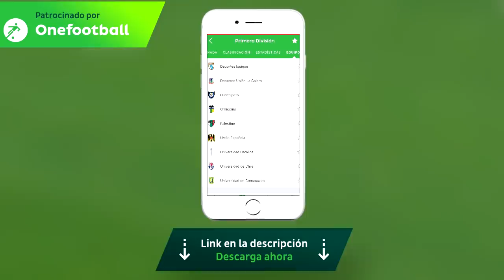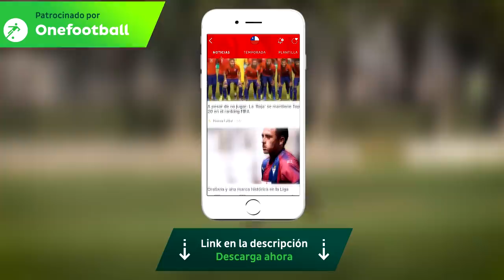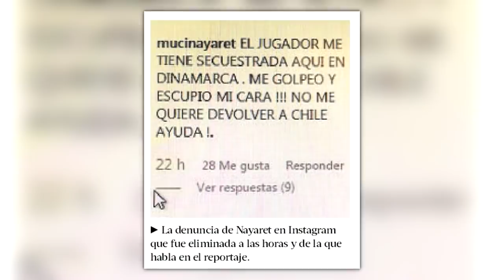El IMPACTANTE caso de Bernio Verhagen "El MITÓMANO del FÚTBOL"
Sin duda una historia bastante extraña por decirlo menos, ¿Que opinas de Bernio Verghagen? Por mi parte ya es un asco de persona por lo que le hizo a su pareja, y también un posible habilidoso estafador... No olvides dejar tu opinión en los comentarios y suscribirte si este video te gustó, un abrazo cracken!❤️